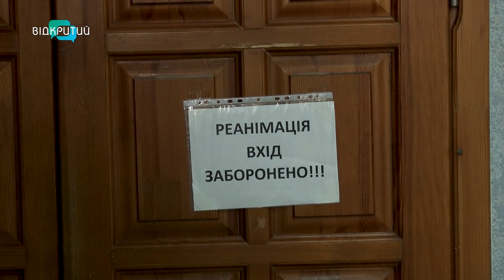У Дніпрі жінка з дитиною на руках вистрибнула з балкона багатоповерхівки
Самогубство чи навмисне вбивство? У Дніпрі жінка з дитиною вистрибнула з балкона багатоповерхівки, у неї на руках була 5-річна дитина. Жінка загинула на місці, а за життя хлопчика наразі борються лікарі. Подробиці трагедії та стан дитини - далі у сюжеті.